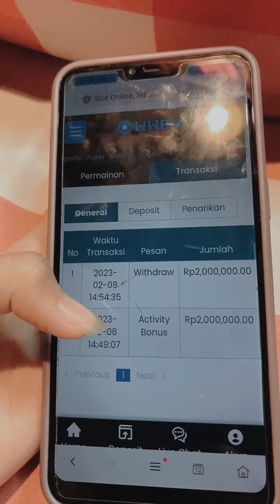uuubitchawww / tiffannostt_ IG live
uuubitchawww / tiffannostt_ Tiktok live

In frame : Tiffany Rachelya
Instagram : tiffannostt_ & tiffanyaww_ & uuubitchawww
Tiktok : uuubiitchhaww & tiffannostt_ & tiffannosstt